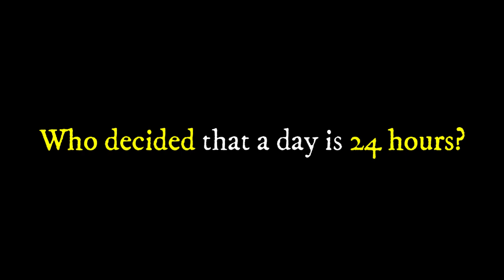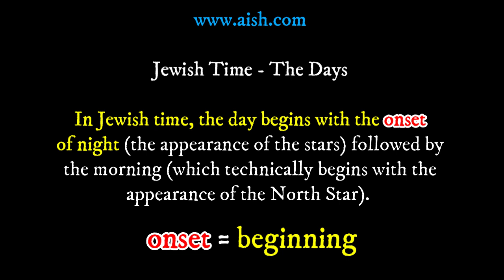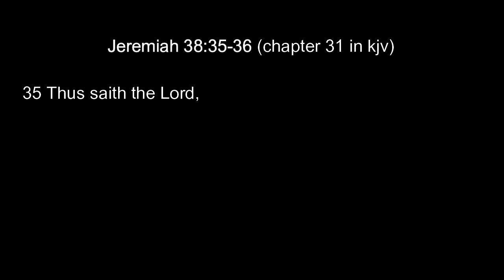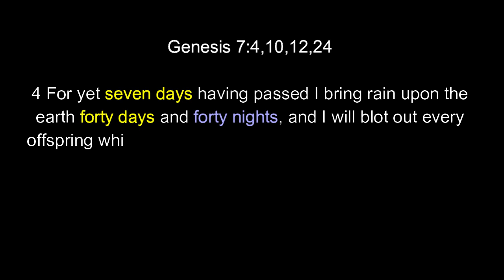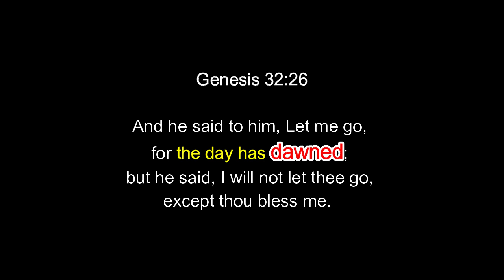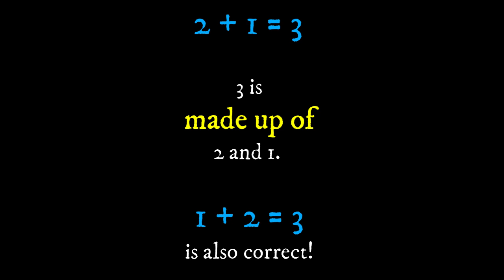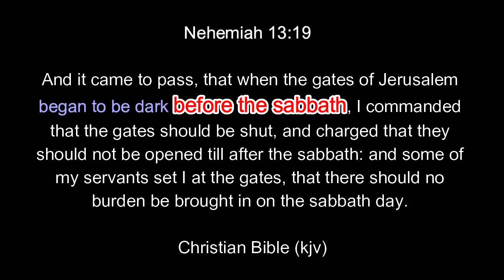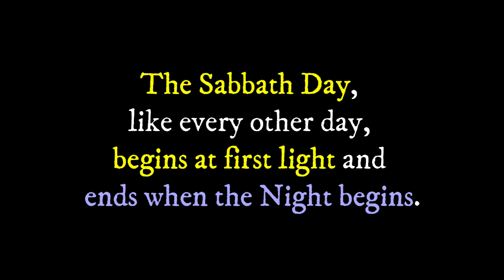When Does the Day Begin According To The Bible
There is a lot of debate among the children of Israel regarding when a Day begins. However, before we can answer the question “When does the Day begin?”, we must first define the word “Day”.

In this teaching, Bro. Eli will clearly define the word "Day" according to the Hebrew Scriptures then carefully demonstrate when the Most High says that a Day begins.

Grab your bible and follow along.